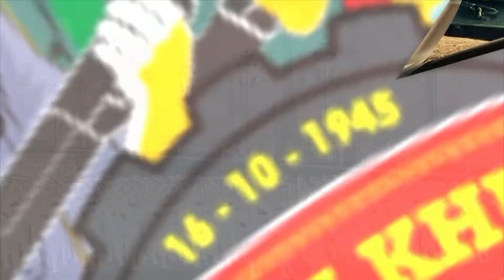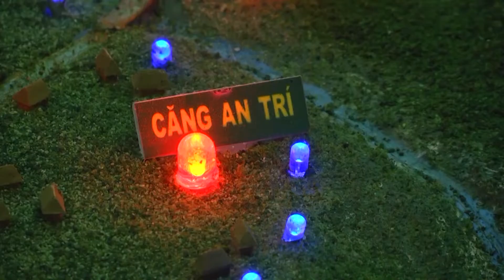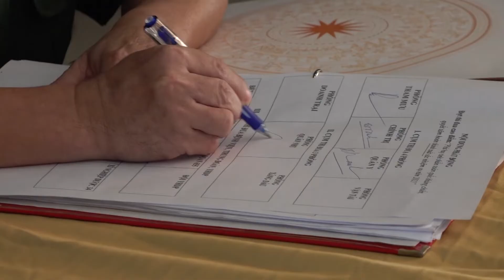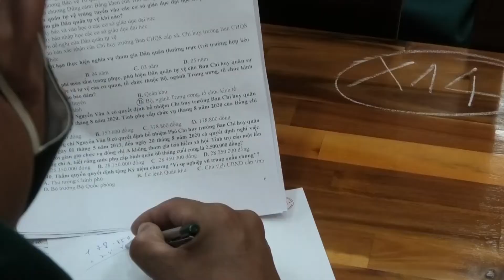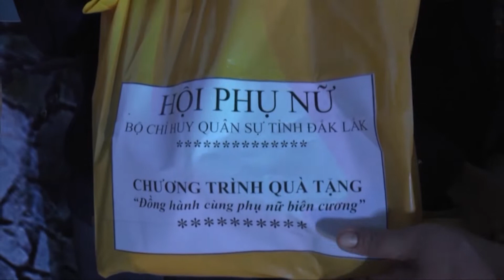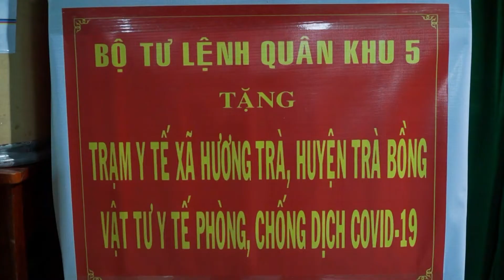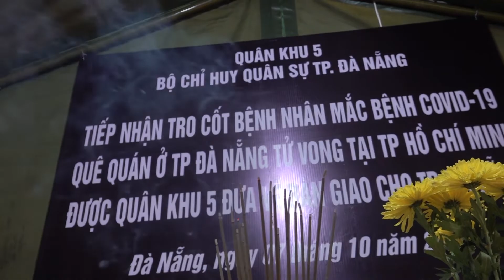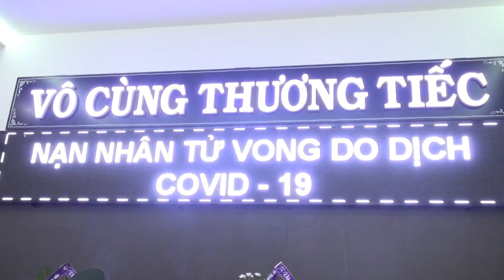THQK5 phát sóng tại Bình Định (14/10)